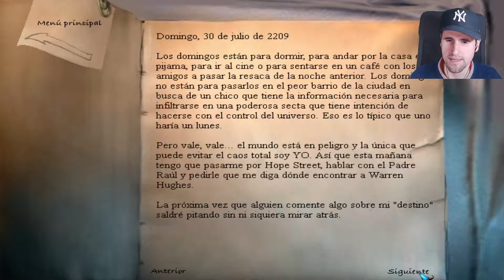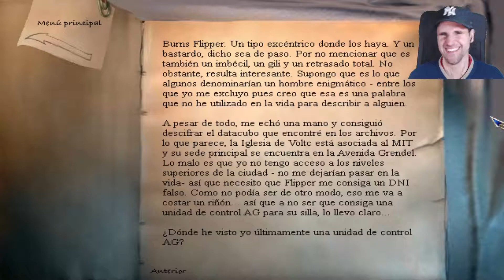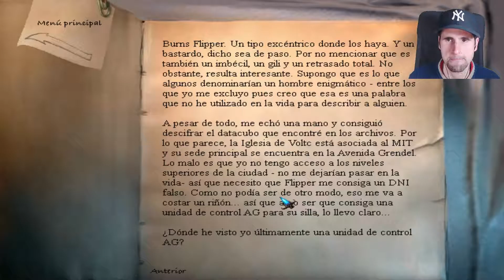The Longest Journey | Capitulo 3 - Amigos y Enemigos (Parte 5/5) | Español